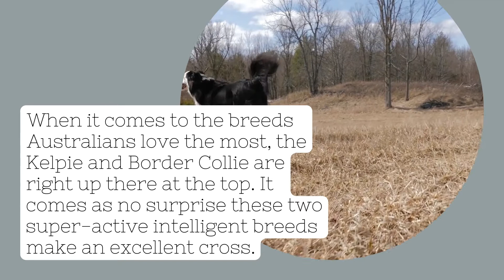Border Collie Kelpie X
Learn more about the Border Collie / Australian Kelpie cross breed, whether they're the right dog for you and your family, and most importantly how to take care of them and choose the right food for them.